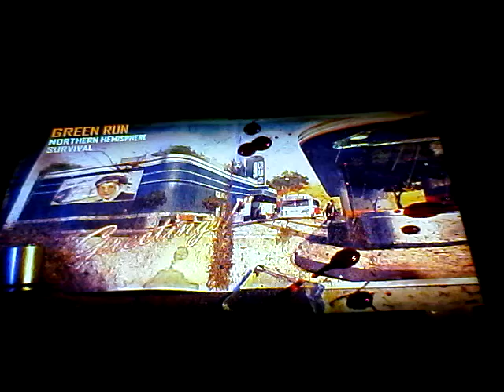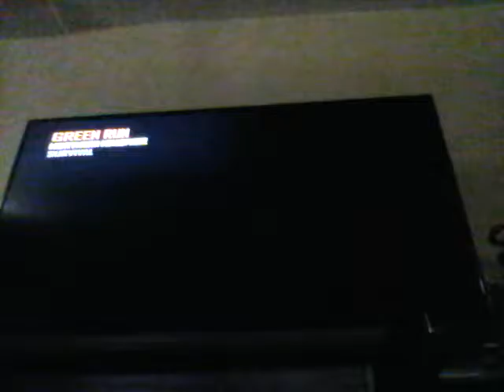COD black ops II ZOMBIES!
Ahhh run from the hellhounds!!!